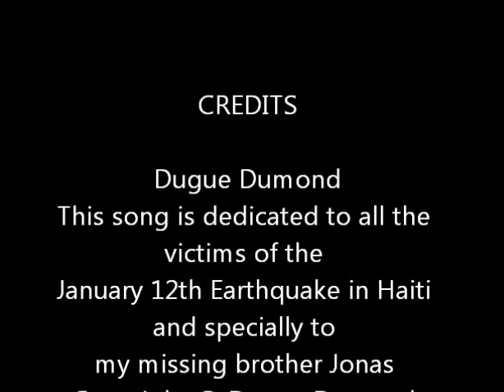Ayiti-M'ap toujou chante w